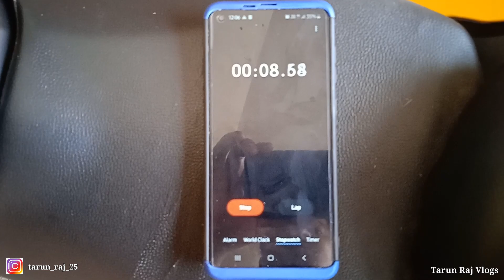Pulsar rs 200 service and maintenance tips in lockdown